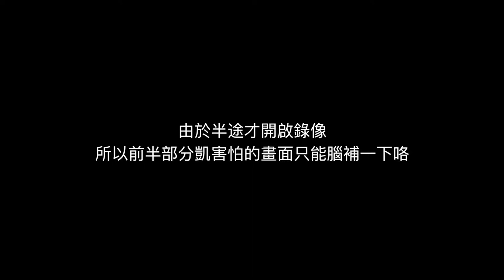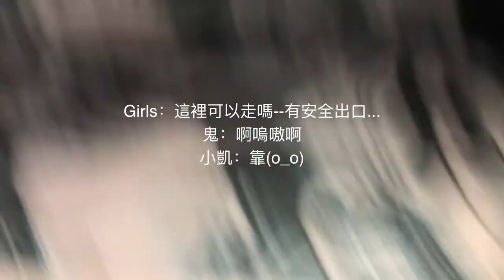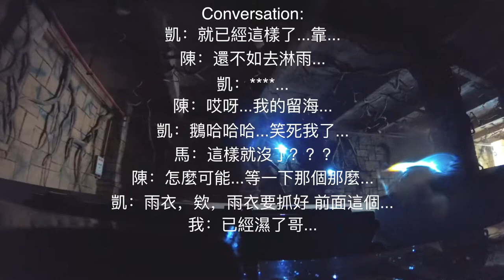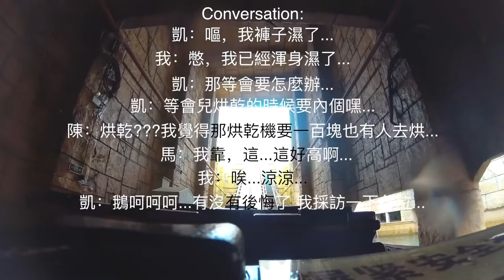Vlog #1 厦门方特历险记 Adventures in Xiamen Fantawild Dreamland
Because it’s the first time I made Vlog,I didn’t consider to add English subtitles. I sincerely hope that you will like it.In the next Vlog, I will increase English subtitles.